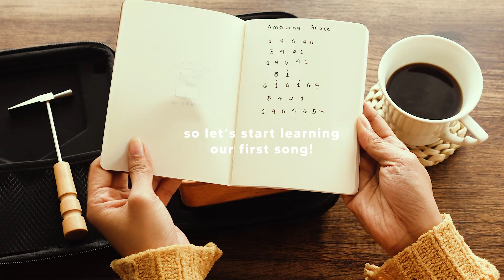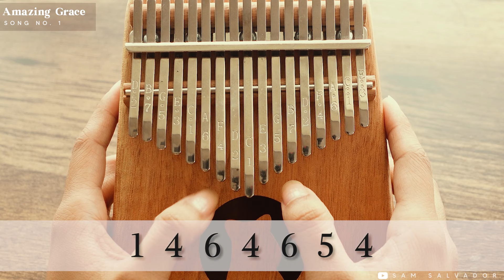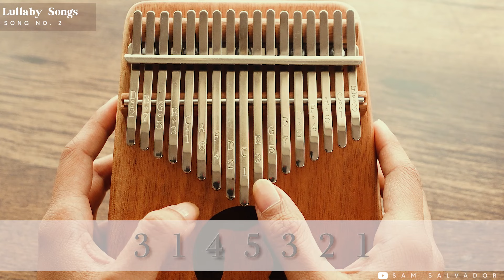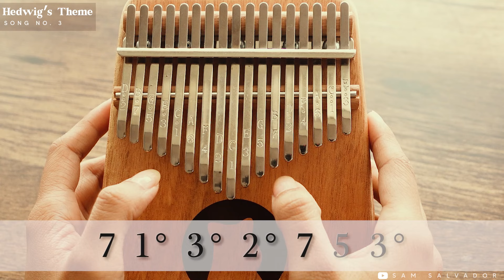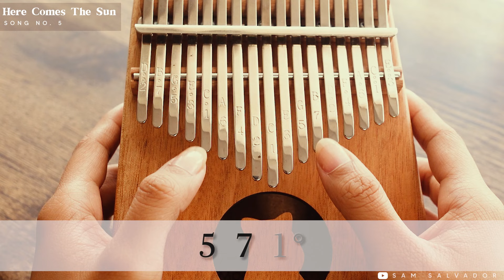5 Easy Beginner Kalimba Songs Tutorial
5 Easy Beginner Kalimba Songs Tutorial. In this video I will teach you 5 basic easy beginner Kalimba songs for those who just bought their first Kalimba. Getting your first Kalimba is exciting and you immediately feel like learning songs but sometimes due to the excitement it's hard to decide which songs to start with, so here are 5 basic easy arrangements for beginners you can learn  on your Kalimba. I hope you enjoy!

☆s o n g  l i s t☆
00:00 intro
00:37 amazing grace kalimba tutorial
01:19 lullaby song kalimba tutorial
02:11 hedwig's theme kalimba tutorial
03:26 married life from up kalimba tutorial
04:25 here comes the sun kalimba tutorial
☆p l a y  t h e  k a l i m b a☆

🎹1. KALIMBA
Zany Wooden Kalimba
8 Key Kalimba

🎤2. MICROPHONE
Blue Yeti

📷3. CAMERA
Canon 90D